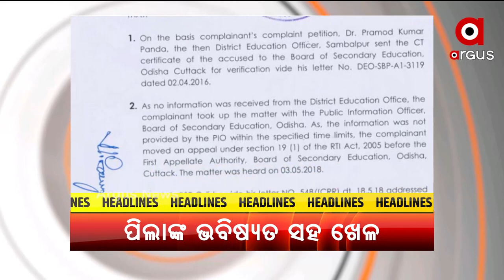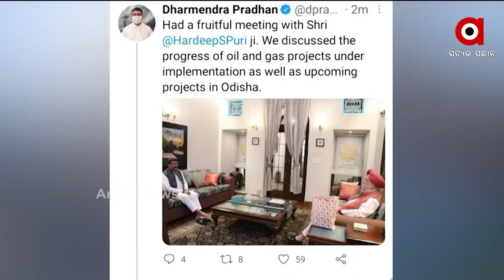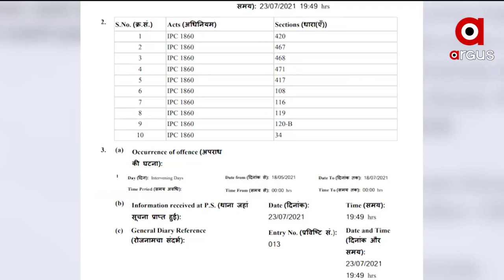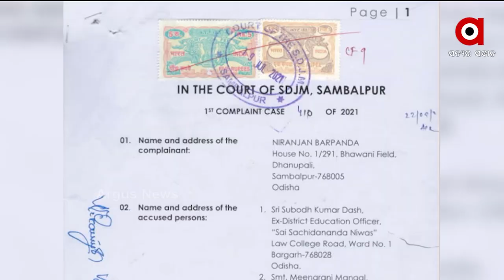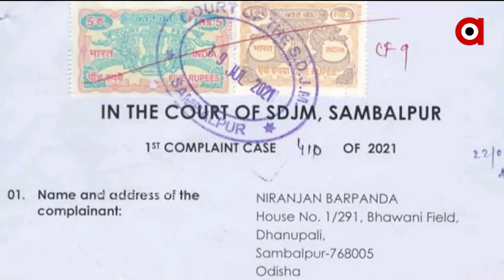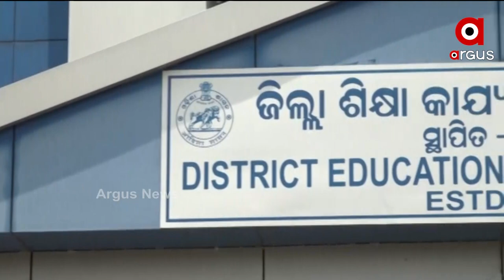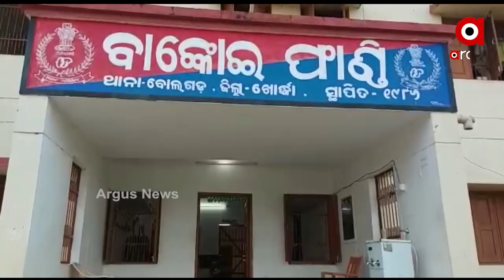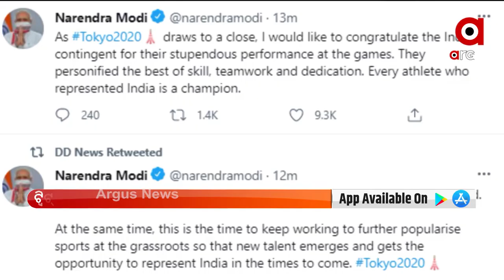0908 7 AM FULL FB BT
PRATHAMA KHABARA 7AM

+ ଆଜି ଭାରତ ପାଇଁ ଐତିହାସିକ ଦିନ

+ ଆଜି ଚାଷୀଙ୍କ ଆକାଉଣ୍ଟକୁ ଆସିବ ପିଏମ କିଷାନର ନବମ କିସ୍ତି

+ ବହୁ ପ୍ରତିକ୍ଷୀତ କୋଷ୍ଟାଲ ହାଇୱେ ଉପରେ ଉଭୟ କେନ୍ଦ୍ର ଓ ରାଜ୍ୟର ମୋହର

+ ଆଜିଠୁ ଖୋଲୁଛି ରାଜ୍ୟର ସମସ୍ତ ବୈଷୟିକ ଶିକ୍ଷାନୁଷ୍ଠାନ

+ ଆଜି ଆନ୍ତର୍ଜାତିକ ଆଦିବାସୀ ଦିବସ

+ ସମ୍ବଲପୁର ଜିଲ୍ଲାରେ ମାଳ ମାଳ ନକଲି ଶିକ୍ଷକ ଘଟଣା

+ ଶେଷ ହୋଇଛି ବିଶ୍ବ କ୍ରୀଡା ମହାକୁମ୍ଭ